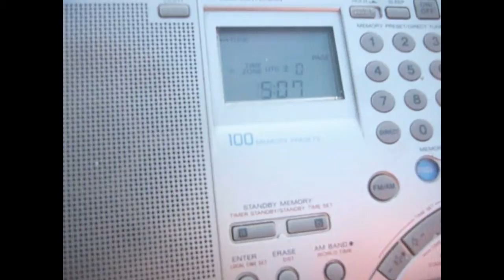CJBC 860 kHz [MW DX]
TX: 50 kW Toronto ON, Canada
ANT: 300 m BOG/355 deg
QTH: Northwestern Siberia of Russia (MP87DA)
2021/01/24